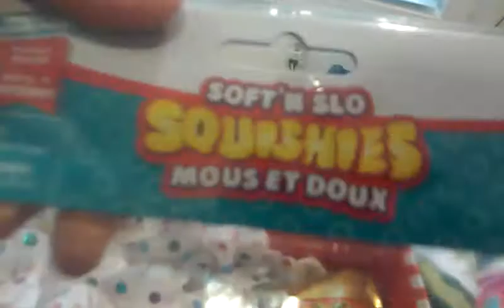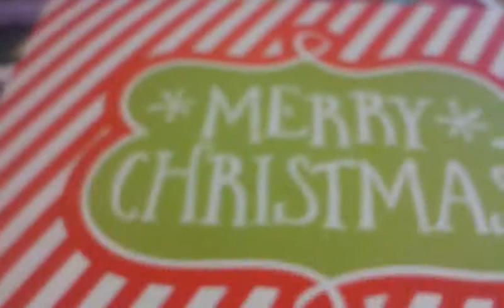My Christmas Eve gift review!!!!😄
Hi poodle fans! Merry Christmas! I hope your year was merry and bright.🐩🐩🎅🎄🎁